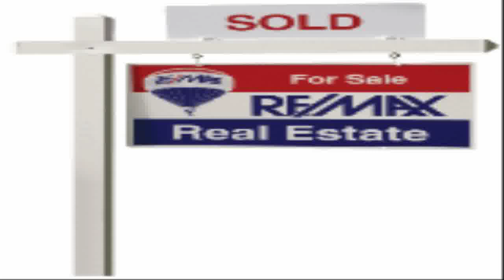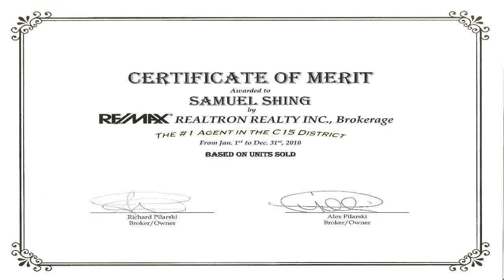North York Real Estate - Laredo Crt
Laredo Crt is located north of Finch Ave E which is connected with Maxome Ave, Cul-De-Sac. There are only 28 houses on this street. The recent sold price was 1.1 million dollar while similar home sold for $808,000 in 2007 and $630,000 in 1999.

If you need more information, visit:

Knowing what your home is worth is important information to have if you are thinking of selling your home.
We will conduct a thorough comparative market analysis by searching the database of all homes listed or sold in your area.
With this current market data, we will be able to determine what your home might sell for if you decided to put it on the market.
There is no cost or obligation for this valuable service.
For a FREE Home Evaluation, please fill in the information requested.
HOME EVALUATION
Address of your home:
Age of home:
First last  Name:
Phone:
Cell:
Planning to sell within the next 6 months?   Yes       No